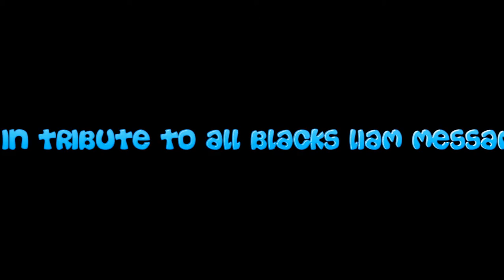In tribute of Liam Messam by Xzephyr ,Xavier Oliver